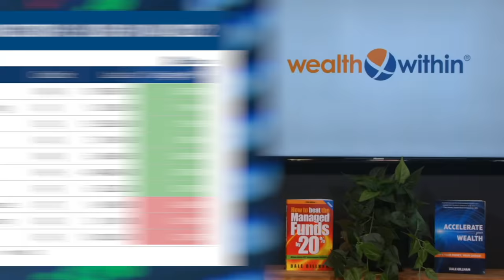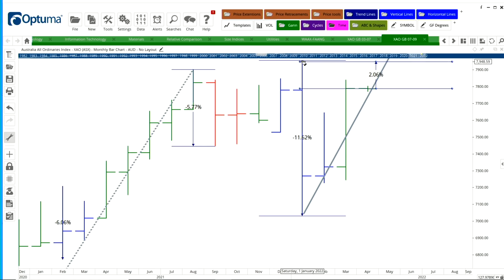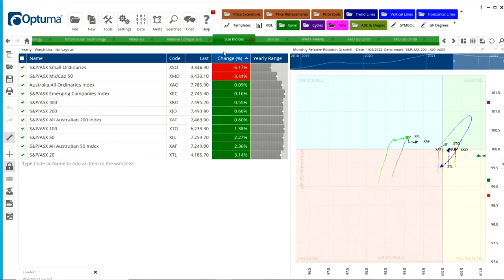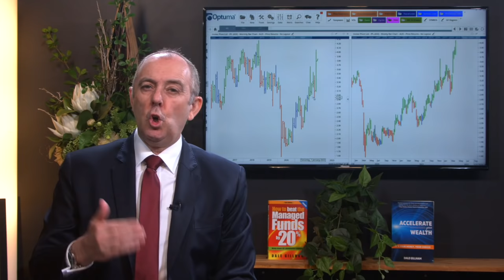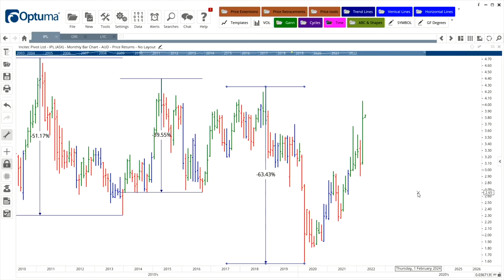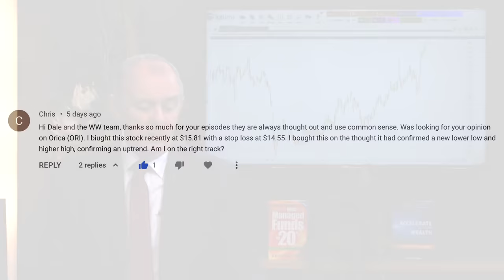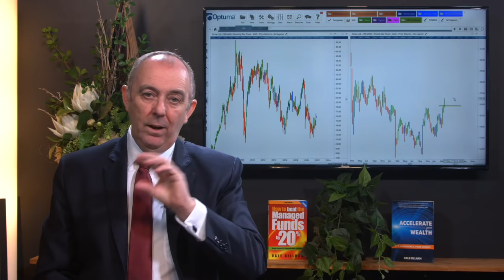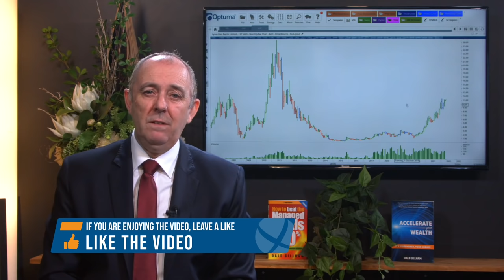Why Renewable Green Hydrogen Stocks Are the Next Big Investment!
This decade there been a big push towards renewable energy sources and green hydrogen is shaping up to be the next big investment opportunity that investors should be looking at. There are already a number of stocks moving toward green energy production and according to the Australian Renewable Energy Agency, demand for green hydrogen exports from Australia could be over 3 million tonnes each year by 2040, which could be worth up to $10 billion. Investors would be wise to study up on green hydrogen and be on the lookout for the great investment opportunities that will definitely become available in this space.

TIMESTAMPS
0:00 Intro
1:00 Why Renewable Green Hydrogen is the Next Big Investment Opportunity
3:49 Australian Market - Best and Worst Performers
4:57 Australian Market Analysis
14:00 Answering Your Questions
29:31 Outro